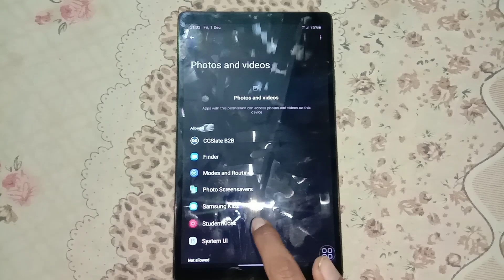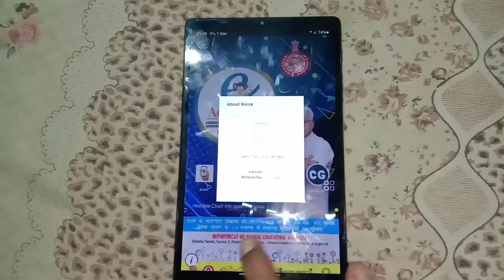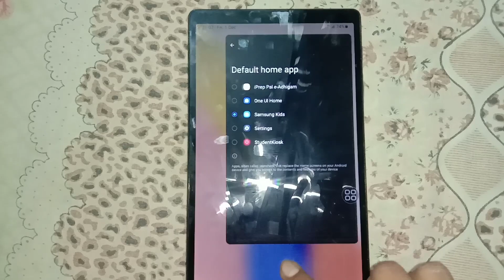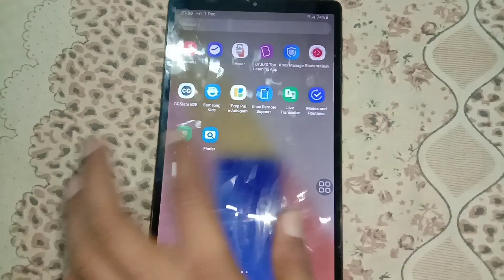Govt tab ko normal kaise kare 2023-2024 | Govt tab me youtube kaise chalaye | Govt tab apps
government tab
haryana free tablet yojana 2022 unboxing
haryana free tablet review
haryana free tablet yojana latest news
haryana government tablet me youtube kaise
chalaye
free tablet new mexico
free tablet latest update
govt tab
govt tab kaise chalaye
govt tab me app kaise chalaye
govt tablet for students haryana
govt tab haryana
govt tab me youtube kaise chalaye today
govt tab me instagram kaise chalaye
govt tab security policy prevents changingsecurity policy prevents changing settings